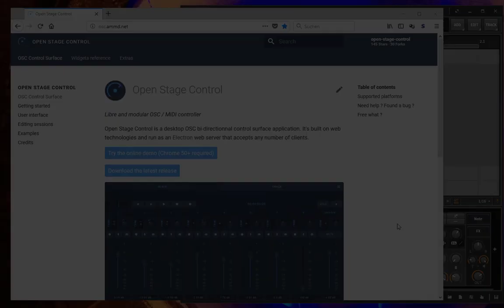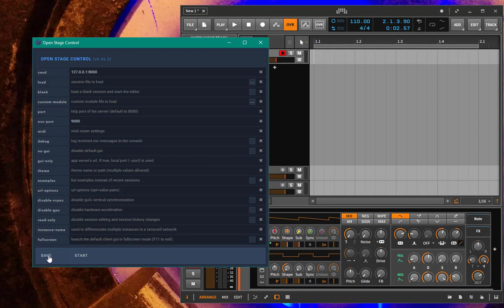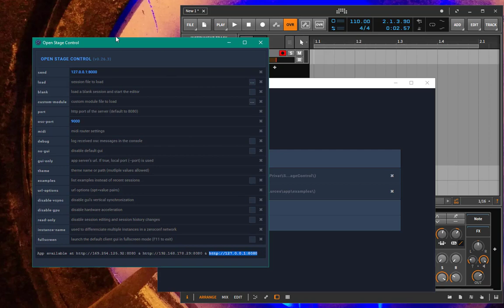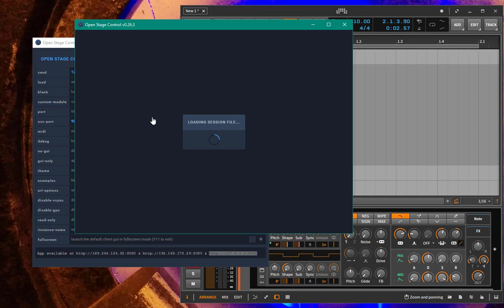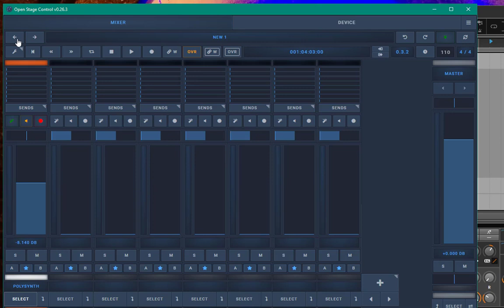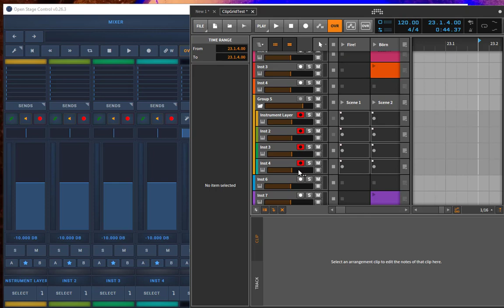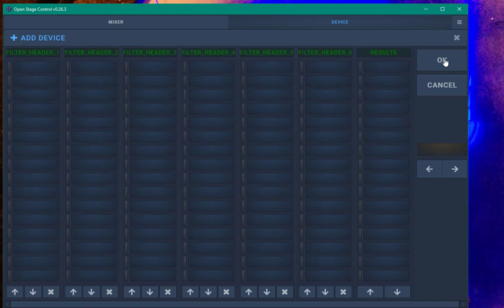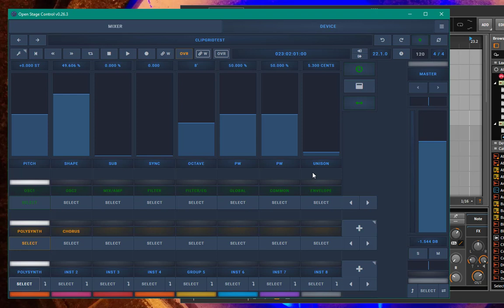Using Open Sound Control (OSC) with Bitwig - Part II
I demonstrate how you setup and use the new Open Stage Control OSC client with the OSC4Bitwig implementation coming with DrivenByMoss. By using OSC you can control Bitwig via a network, e.g. from a mobile device or another computer.